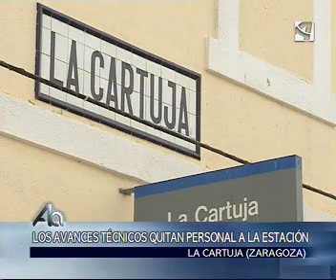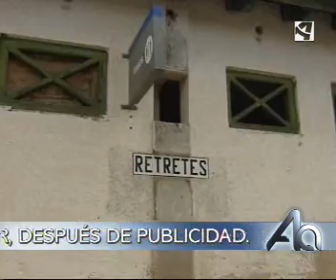aragon abierto Nuria Sirvent estacion de tren abandonada 2